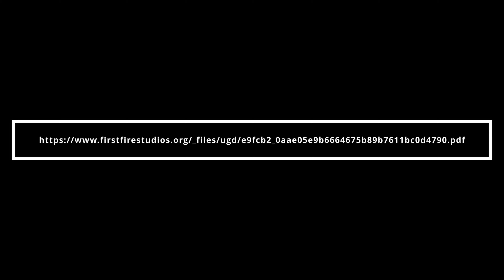"Grasping Freedom" The White House Jumper!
Joseph Caputo rewrote the constitution to truly make it about the people!  See what was in the binder the media didn't let you know!!

Join Sensei John Mirrione as he engages in a captivating conversation with Joseph Caputo, the man who famously jumped the White House fence in 2015. Initially labeled as mentally unstable by the mainstream media, Mr. Caputo’s actions were actually driven by a heartfelt desire to protest for freedom and make a meaningful impact. Through this dialogue, Sensei John explores the motivations behind Joseph’s daring act and delves into the broader implications of peaceful protest in a democratic society.

While Sensei John does not condone trespassing or any illegal activities, he firmly believes in the importance of giving a platform to those who wish to be heard. This documentary provides a unique perspective on civil disobedience and the power of individual action.

Tune in to gain a deeper understanding of Joseph Caputo’s story and the values that drove his actions, as well as Sensei John’s insightful reflections on the balance between lawful behavior and the expression of dissent.

How children can change the world in 33 days
Harmony Power Foundations Mission is to stand up to bullying and stand for human and equality